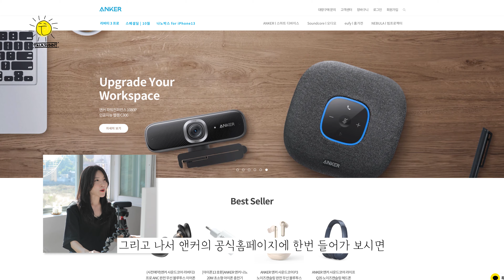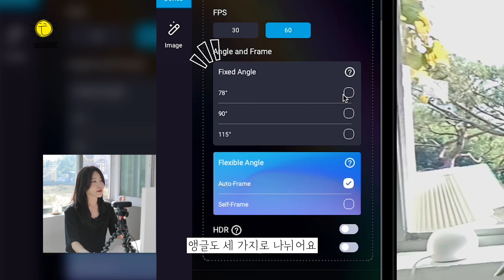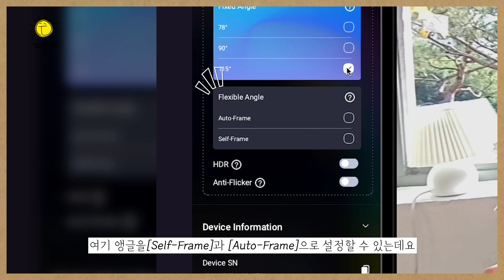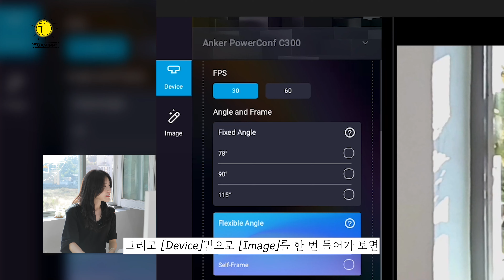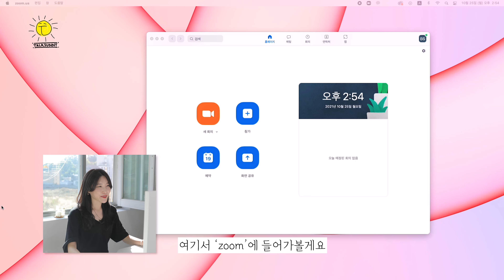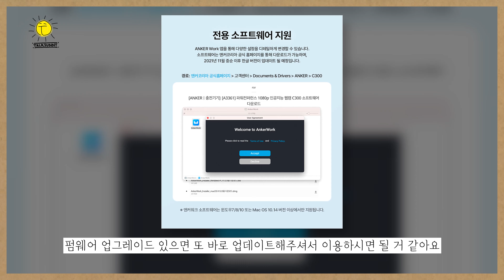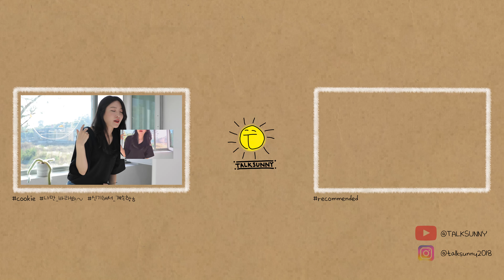10만원 미만, 인물에 맞춰 따라오는 카메라로 촬영해주는 캠빨 좋은 웹캠_앤커 파워컨퍼런스 C300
앤커 파워컨퍼런스 C300 인공지능 웹캠 1080p FHD 를 소개해드려요😀

색감 조정도 쉽고, 인물에 따라 카메라가 따라와요.
웹캠 사용할 때 놓치기 쉬운 화면 깜빡거림이나 좌우반전과 같은 것들 있죠.
제거할 수 있게 만드는 기능도 쉽게 선택할 수 있어서 간편해 보입니다.

* 본 영상은 앤커 코리아로부터 지원을 받아 제작했습니다